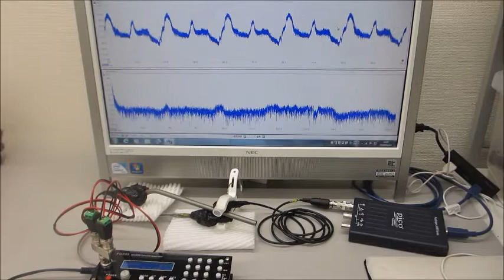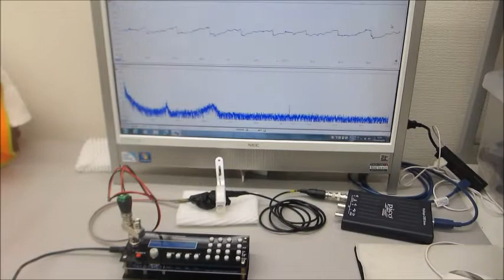オリジナル超音波実験（超音波の音圧測定・解析システムと超音波発振制御システム）